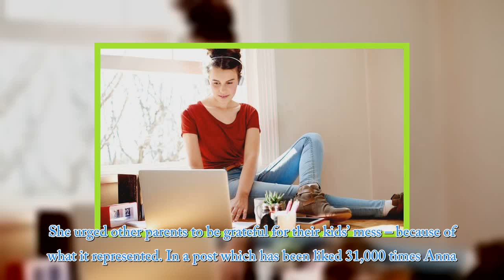I was frustrated with my endless jobs as a mum but now I would do ANYTHING to trip over a toy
A MUM has revealed why she would do anything to wash up her son’s mess and trip over his toys – after he died aged three from choking on a bouncy ball. In an Instagram post which has gone viral Anna Davis, from Tasmania, toldw she once felt frustrated cleaning up after her children.